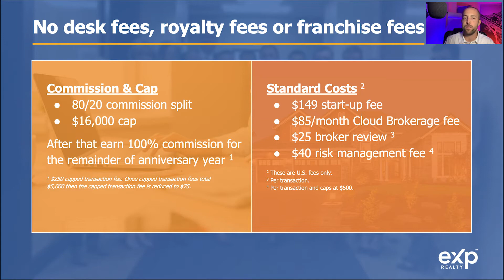eXp Realty Commission Splits EXPLAINED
eXp Realty Commission Splits EXPLAINED // Considering joining eXp Realty? In this video we break down commission splits, fees, team structure and what it means to earn ICON at eXp.

· Facebook Ads For Real Estate ~~ Coming Soon
· Chatbots For Real Estate ~~ Coming Soon
· Google Ads For Real Estate ~~ Coming Soon
· Instagram For Real Estate ~~ Coming Soon
· LinkedIn For Real Estate ~~ Coming Soon